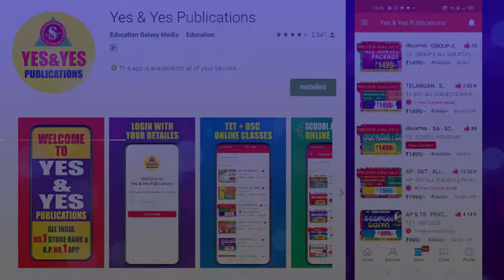APPSC IV 99/- , SI..,CONSTABLES 99/- , AP&TS GROUP - II 199/- || ONLINE కోర్సులపై భారీ ఆఫర్స్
applink @yes publications